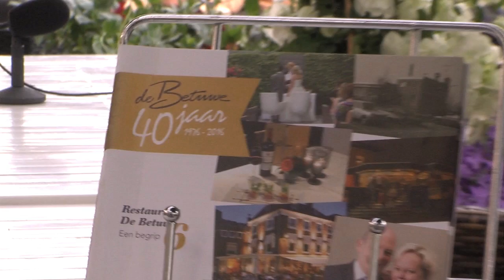Sportcafé Rivierenland - Mei 2017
Indeze aflevering kunt u onder andere het laatste interview van TEC Voorzitter Pieter van den Burg zien. Recent opgenomen, vlak voor zijn dood.